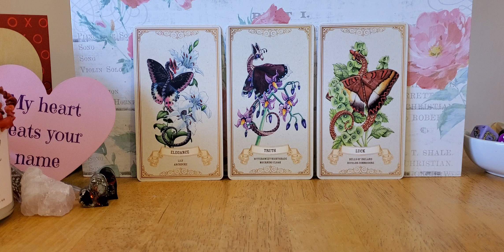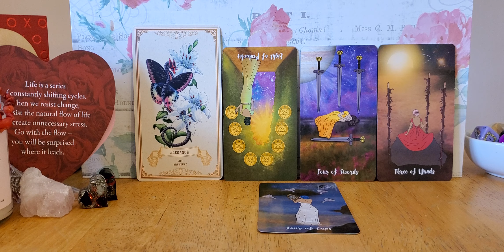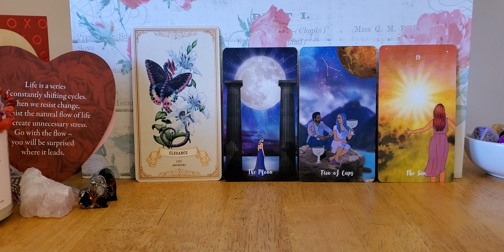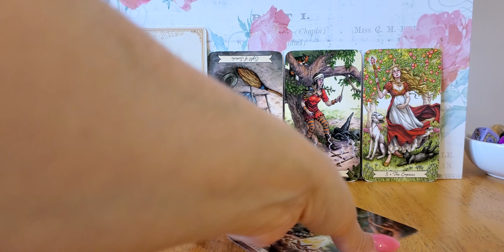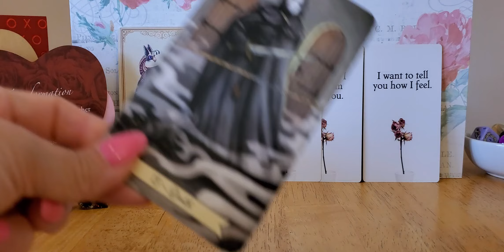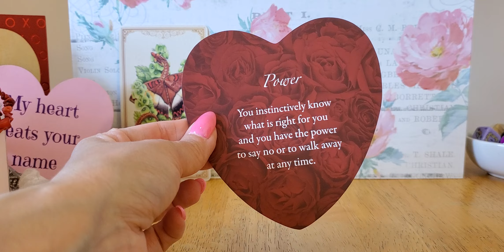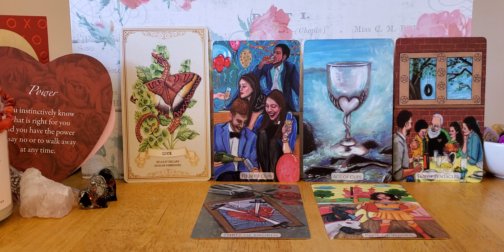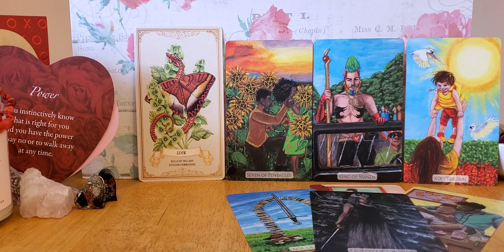How does your person TRULY feel about you? PICK A CARD 💖 💌 💘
How does he or she feel about you? Full 10 question in depth reading. $100

Twin Flames: Flames of Desire!! 12 question in depth reading $125

Lovers in separation 💔 10 question in depth reading $100

Life Reading 📚 You pick 2 main topics $125

Pay per question 25. Phone reading ask upon request

🧭TIMESTAMPS🧭

  Pile 1. 2:30
  Pile 2. 34:51
  Pile 3. 1:06:47

🦋 DECKS USED IN THIS VIDEO:
The Vagabond Wild Tarot by Tiffany Sosa
Everyday Witch Tarot by Deobrah Blake
The Lovers Oracle by Toni Carmine Salerno
The Hidden Truth Oracle by All Things Intuitive
Enchanted Blossoms Oracle by Carla Morrow
Modern Love Tarot by Ethony

No refunds

Entertainment Only